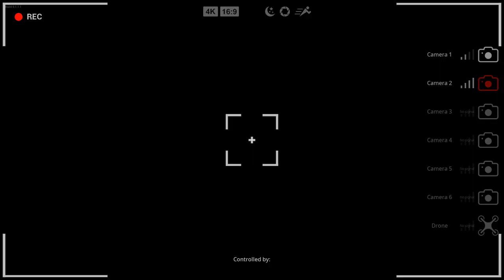BIGFOOT 5.1.1 Update - Single Player #2: Catastrophe at the Old Sawmill!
*** HALLOWEEN SEASON IS HERE! ***
Continuing from the last episode, I managed to escape being found by Bigfoot while hiding.  Once daytime arrived, I explored a large portion of the northern portion of the map.  The only thing is, I end up getting cornered in the Old Sawmill...